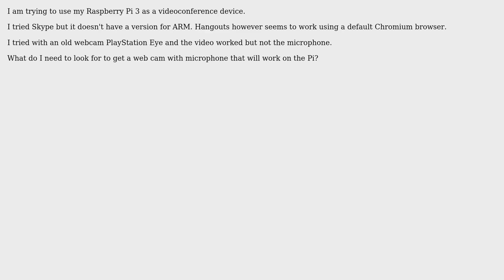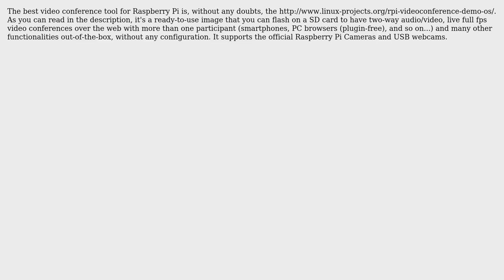Raspberry Pi: What should I look for in a webcam with microphone? (2 Solutions!!)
Raspberry Pi: What should I look for in a webcam with microphone?

With thanks & praise to God, and with thanks to the many people who have made this project possible! | Content (except music & images) licensed under CC BY-SA | Music | Images & others | With thanks to user YaKs user techraf user strumpet user goldilocks and the Stack Exchange Network Trademarks are property of their respective owners. You are responsible for your own actions.